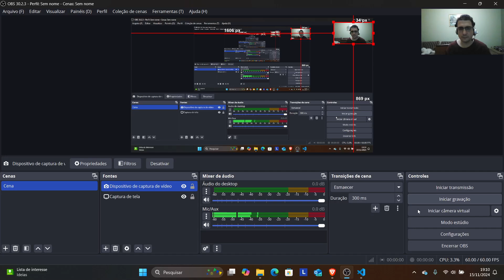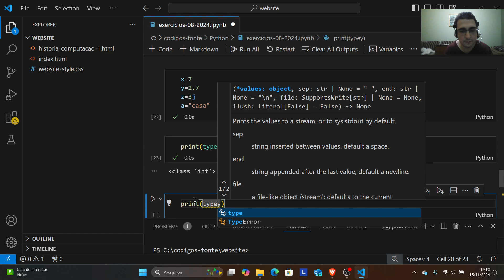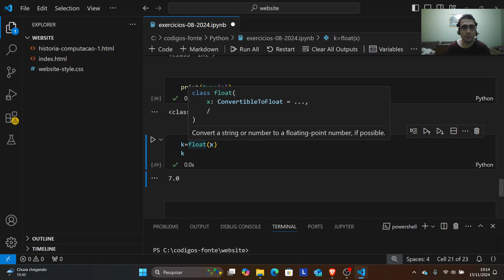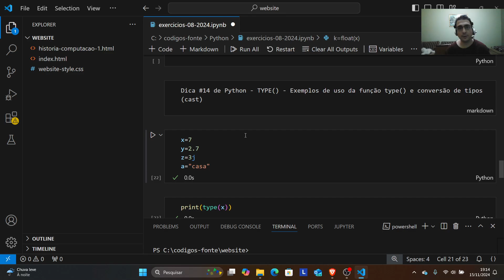Dica de Python #14 - TYPE - Exemplificando a função type e realizando conversões de tipos